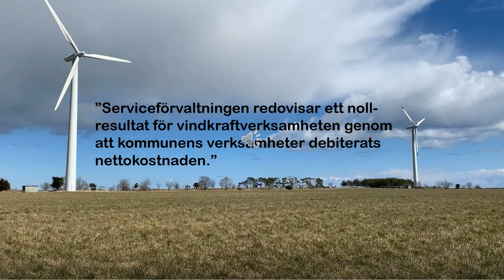Kalmar kommuns olönsamma vindkraftverk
2021 blev ännu ett förlustår för Kalmar kommuns vindkraftverk.